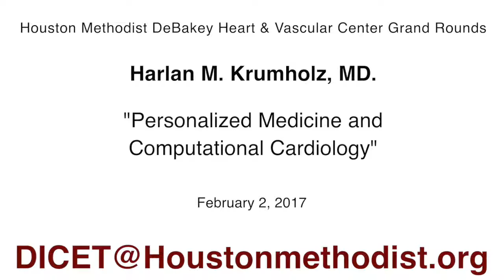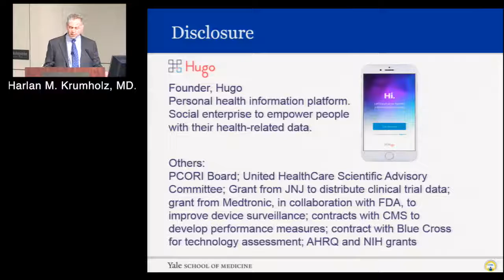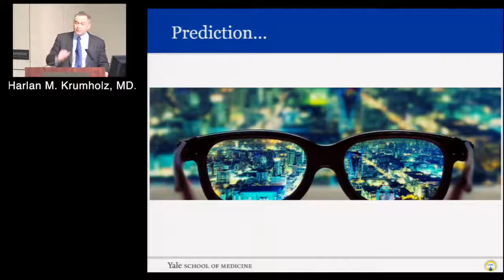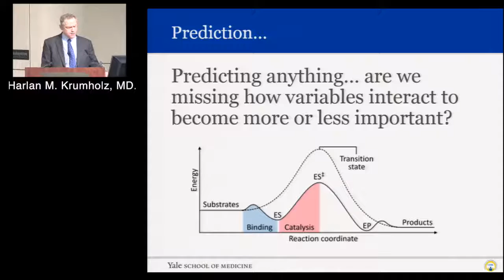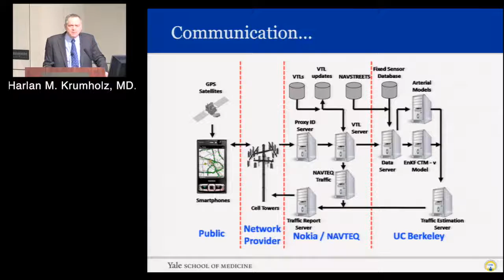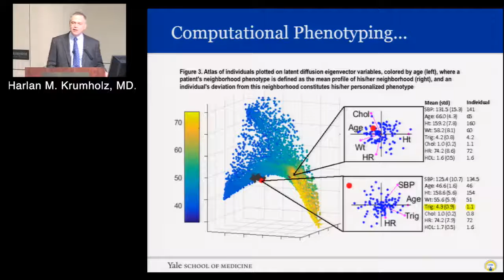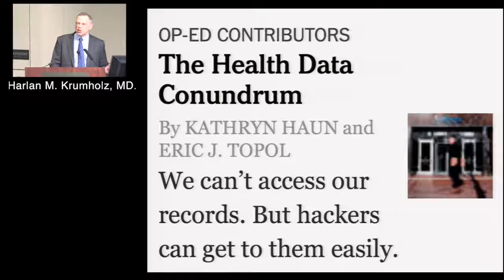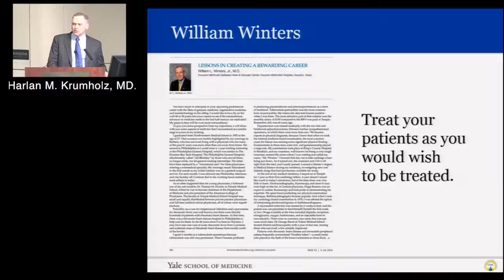Personalized Medicine and Computational Cardiology (Harlan M. Krumholz, MD) Feb 2, 2017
Houston Methodist DeBakey Heart & Vascular Center Grand Rounds

Personalized Medicine and Computational Cardiology – Enhancing Cardiovascular Care and Health in the Next Era

Harlan M. Krumholz, MD